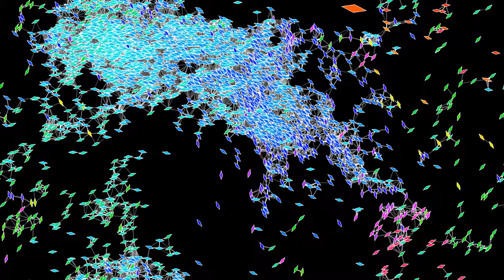Many fish and one shark, with stronger interaction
This swarming simulation uses an interaction between fish similar to that used in the video . In addition, here there is one individual representing a shark. The shark is attracted by the largest concentration of fish in its vicinity, while the fish flee the shark as soon as it gets too close. It is a variant of the recent simulation in which the interaction between fish has been increased, and a weak repulsive force has been added between the fish.
The Vicsek model describes swarming behavior, observed for instance in flocks of birds, or fish schools. Each individual imitates its neighbors, which produces a large-scale emergent behavior. In the original Vicsek model, each individual, or fish, keeps its initial speed, and aligns its direction on the average direction of the other fish within a fixed distance. In addition, the direction is perturbed by a small random value.
In the version simulated here, there is some inertia in the translational and rotational dynamics. Each fish is subjected to a force, depending on the difference in velocity with all neighbors within a fixed distance, and to a torque, depending on the sum of orientation differences. The force is proportional to the difference of speeds, and to the cosine of half the angle between orientations, so that it is maximal for particles traveling in the same direction, and minimal for those traveling in opposite directions. The force affects the velocity of the fish, and the torque affects its angular speed, which is also subject to a viscous friction term. The velocity vector is then aligned with the fish's orientation. There is, however, no noise in the dynamics for now.
The shark has a larger mass and moment of inertia than the other fish. It aligns its direction on the largest concentration of fish in its vicinity. The fish feel a strong repulsive Coulomb force from the shark when it gets close, and instantly turn away from the shark as soon as they notice it.
Orientation: 0:00
Direction of velocity: 1:28
In the first part, the color depends on the particles' orientation. In the second part, it depends on the direction of their velocity, which is, however, directly linked with the orientation. The two parts thus contain essentially the same information, only in different colors.

I will be traveling for the next few days, and only able to reply to comments when I'm back.

Color scheme: Part 1 - JET/HSL
Part 2 - Twilight by Bastian Bechtold